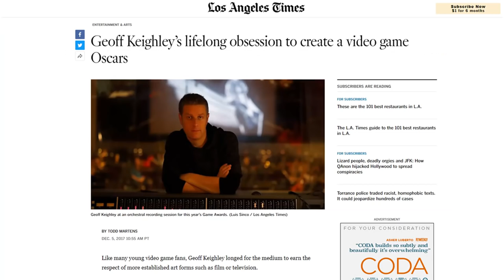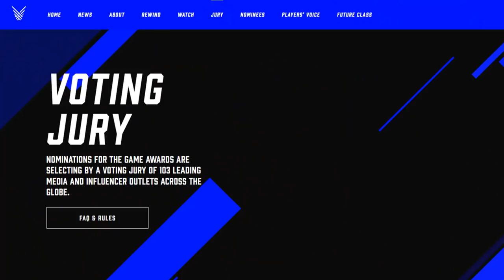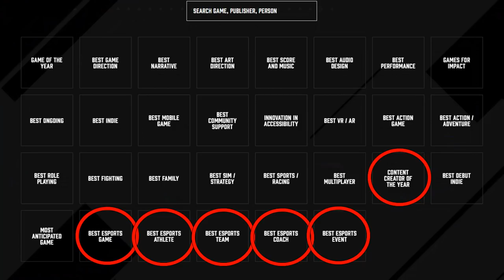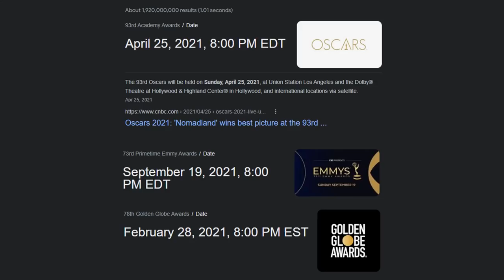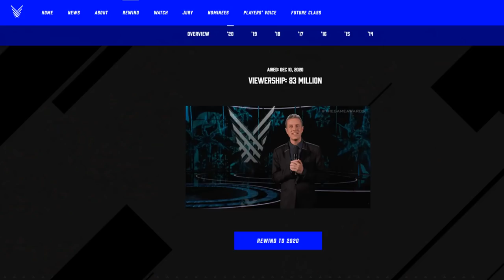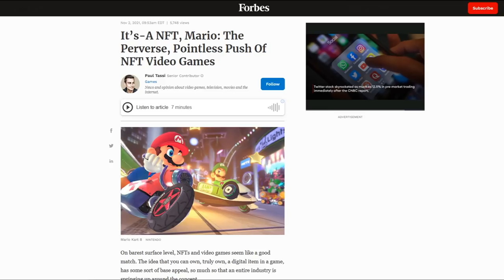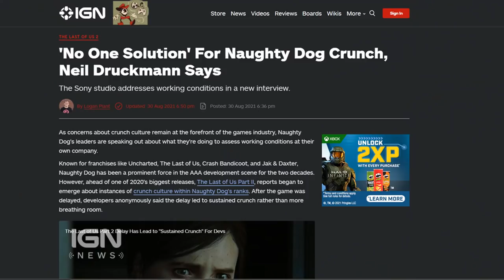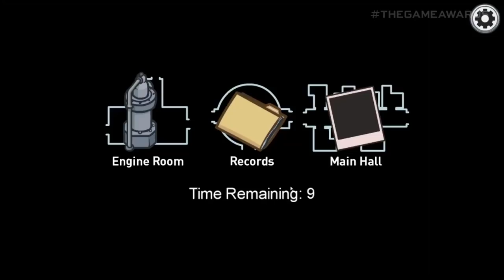The Problem with The Game Awards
This was written and recorded mostly before the 2021 Game Awards but what I said still stands

0:00 Intro
1:35 What I liked about it
2:34 The Awards Process
8:02 The Show Itself
12:50 Problems with the Gaming Industry
16:54 Closing